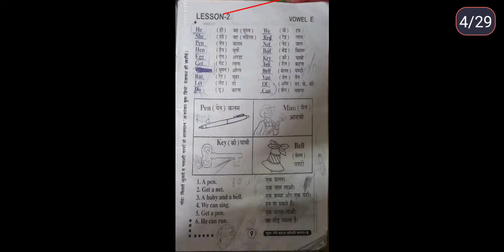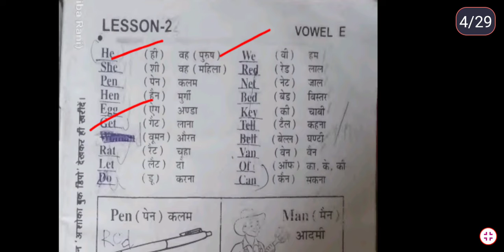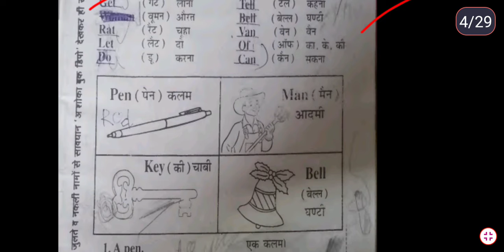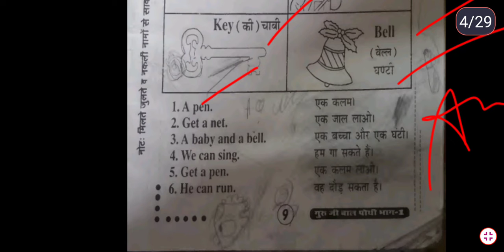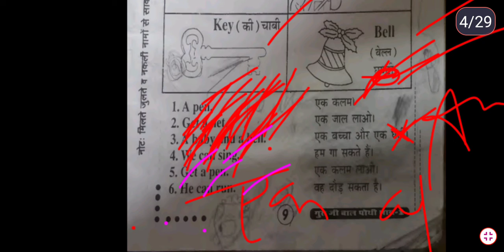lesson 2 english Baal pothi by education rani